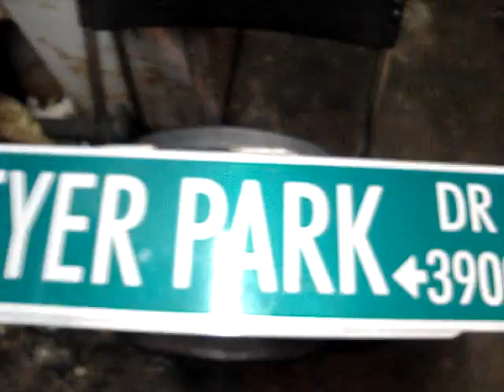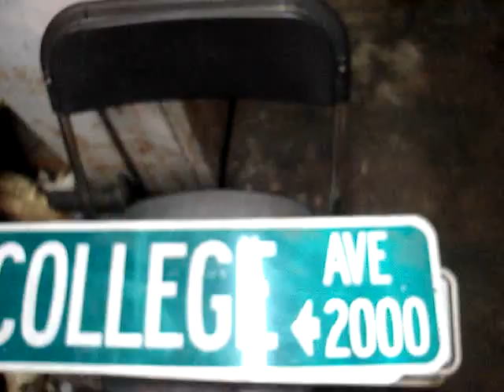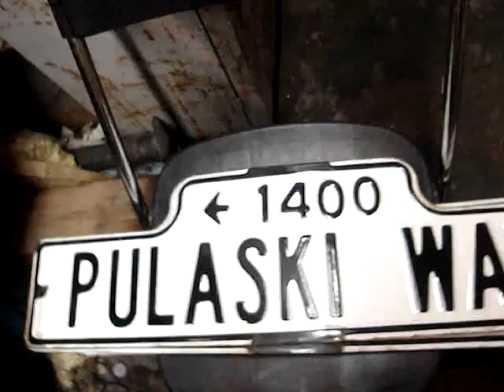Modesto California Street sign road sign collection (vid. 1)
This is only about half of what I have in the way of street name signs... and that's ONLY counting half the street name ones... I also have quite a few of other types of signs (one-way, yeild, do not enter, ect...) These are all streets in Modesto Cali, my home town.